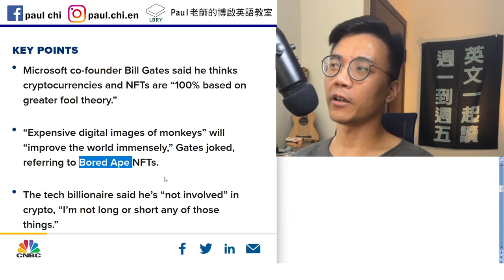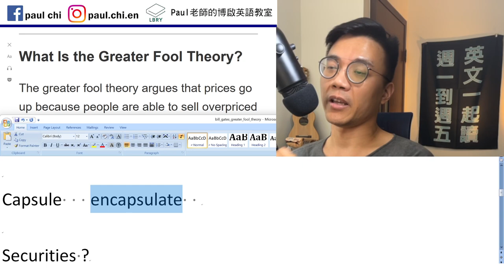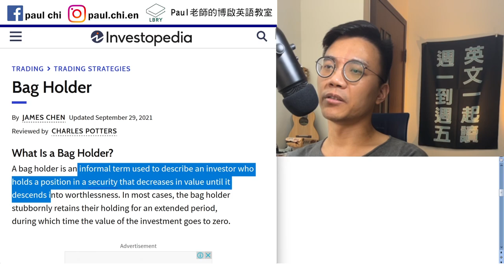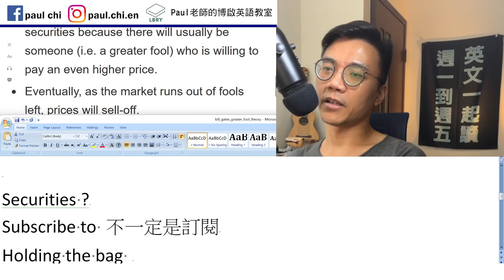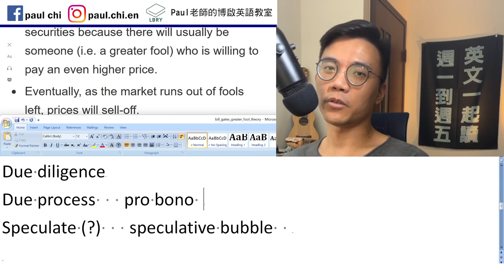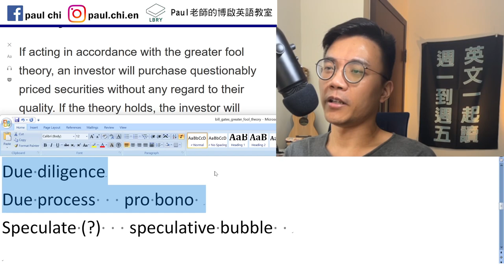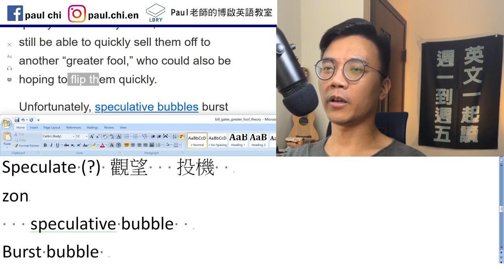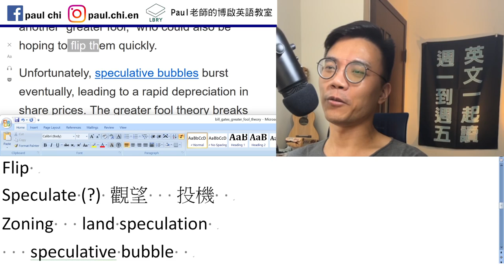【episode 468】什麼是博傻理論？ 比爾蓋茲為什麼不碰NFT跟虛擬貨幣？ // 多益/雅思/托福/單字/文法/聽力/閱讀 免費英文課！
Notes:

免費每日英文課：什麼是博傻理論？ 比爾蓋茲為什麼不碰NFT跟虛擬貨幣？

Weigh in?

Capsule   encapsulate

Securities ?
Holding the bag

Due diligence
Due process   pro bono
Flip
Speculate (?) 觀望   投機
Zoning   land speculation
   speculative bubble
Burst bubble
Depreciate   appreciate  感激  增值  欣賞

LBRY: Paul老師的糟糕英語教室